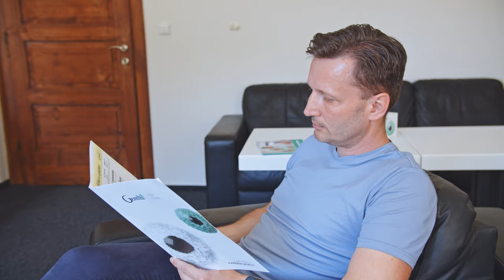Jak probíhá výměna nitrooční čočky, která vás zbaví dioptrií?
Výměna nitroočních čoček je řešením, jak mít perfektní zrak i po čtyřicátém roku.
Moderní metody za asistence laserů umožňují rychlý, bezbolestný zákrok s trvalými výsledky. Pacienti, kterým je multifokální nitrooční čočka implantovaná, se mohou těšit z ostrého vidění na celý život.
Videoreportáž s operatérkou docentkou Drahomírou Barákovou přiblíží, jak zákrok probíhá a pro koho je vhodný.